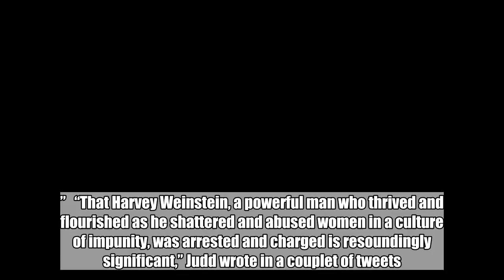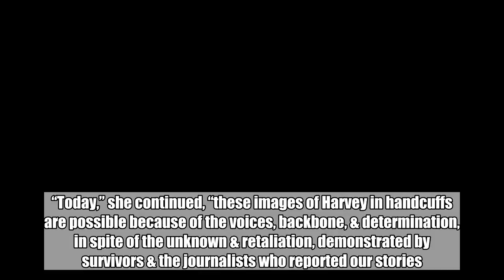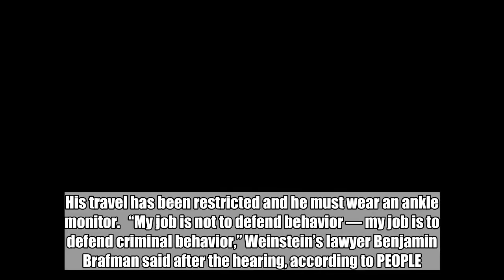Ashley Judd on Weinstein arrest: 'It is a watershed event'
Ashley Judd, who accused Harvey Weinstein of ual misconduct and is suing the ousted Hollywood movie mogul for tarnishing her career, calls his arrest on Friday “a watershed event.”   “That Harvey Weinstein, a powerful man who thrived and flourished as he shattered and abused women in a culture of impunity, was arrested and charged is resoundingly significant,” Judd wrote in a couplet of tweets. “It is a watershed event, an irreversible pivot away from tacit and explicit license to exploit… to clarity about unacceptable behavior no longer being tolerated.   “Today,” she continued, “these images of Harvey in handcuffs are possible because of the voices, backbone, & determination, in spite of the unknown & retaliation, demonstrated by survivors & the journalists who reported our stories.”  Weinstein surrendered to authorities in New York on Friday and was subsequently arrested on charges of rape, criminal  act,  abuse, and ual misconduct. Judd was one of more than 80 women who came forward with accusations of ual harassment and ual assault, as she expounded on in an interview with Diane Sawyer in October.   Weinstein has repeatedly denied any instance of nonconsensual , and he posted $1 million on bail after he was charged in court, as reported by The New York Times. His travel has been restricted and he must wear an ankle monitor.   “My job is not to defend behavior — my job is to defend criminal behavior,” Weinstein’s lawyer Benjamin Brafman said after the hearing, according to PEOPLE. “Mr. Weinstein did not create the casting couch in Hollywood.”   Lauren Sivan, another of Weinstein’s accusers, told Variety of his arrest, “A year ago he was still king of the castle. A year ago, no one would have dreamed he would be taken down by a group of fed up women who were screaming the truth, but never listened to.”   “I really, really hope he is convicted and goes to jail. He should be in jail,” she added. “Those women have suffered for years. He needs to feel a bit of it. His arrogance and smirk today just proves this.”   More alleged victims are continuing to speak up as Weinstein faces criminal charges. Rose McGowan appeared on Good Morning America and Megyn Kelly Today on Friday to discuss the situation, while Asia Argento reacted over social media.   “Harvey Weinstein ain’t smiling now,” she tweeted.